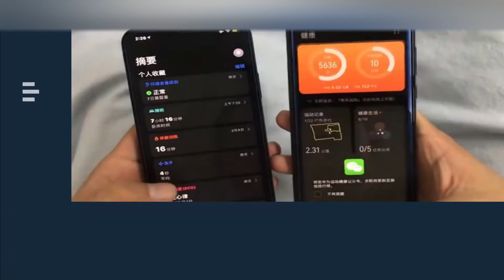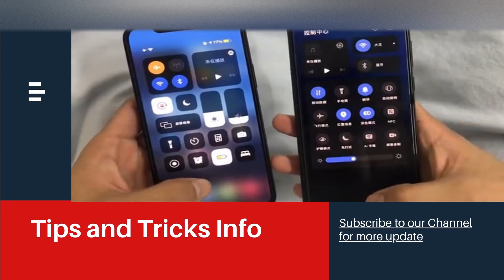HarmonyOS 2.0 Vs iOS 15 || Speed Test || Gaming Test ! Tips and Tricks info